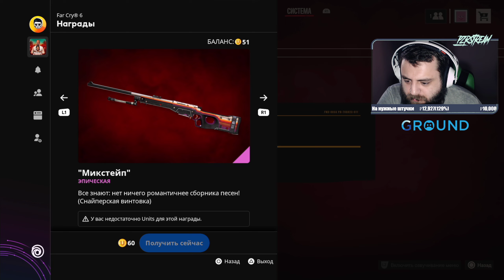🏁 ЧТО ИНТЕРЕСНОГО? 😁 — Far Cry 6 | Прохождение #3 (+Платина)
🍅 Тег автора в Epic Games Store - DKEPEL

📝 Проходим на платину игру Far Cry 6 Добро пожаловать в Яру, на первый взгляд тропический рай, но на деле всё иначе.